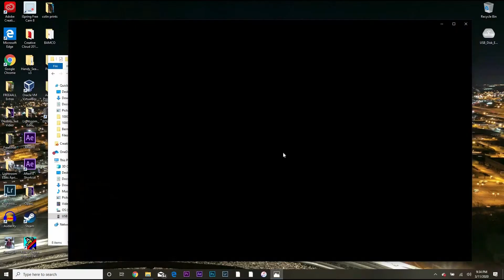Chased by the Mankato Hollow Man!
We tell the story of when we got chased by the Mankato Hollow Man! What is lurking outside of Mankato?!